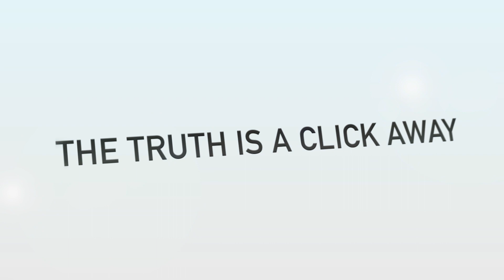نادي خورفكان ينظم مبادرة "رياضة قبل الإفطار"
أكد عمار راشد علاي النقبي، أمين السر العام بنادي خورفكان الرياضي الثقافي، أن مبادرة رياضة قبل الإفطار التي ينظمها النادي في مناطق متفرقة من المدينة؛ تهدف إلى تعزيز ثقافة ممارسة الرياضة لدى فئات المجتمع كافة.